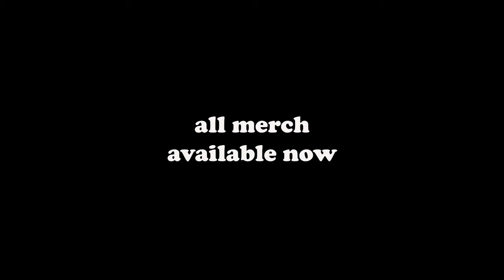Dylan Reese - pretty pretty (MERCH OUT NOW)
including
-this new line around the album (sweet dreams hoodies piece a cake hoodies, pretty pretty long sleeve tees)
-pretty pretty magazine (only 50 in existence)
-pretty pretty tracklist posters
-hard copies of pretty pretty & morning coffee
-older stuff as well (vanilla tees, vanilla hats, 2018 tour tees)

really appreciate all your support so far.

shot/edited by Kirk Cedric
modeled by George Samuels